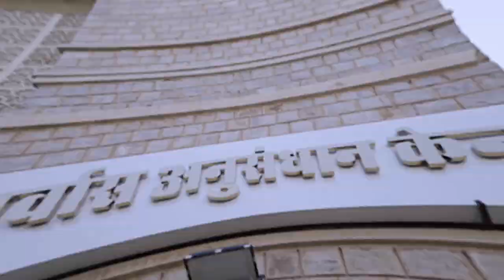राष्ट्रीय बौद्धिक दिव्यांगजन सशक्तिकरण संस्थान- सिकंदाराबाद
न्यूरो डेवलपमेंटल दिव्यांगता के क्षेत्र में कार्यरत राष्ट्रीय संस्थान।